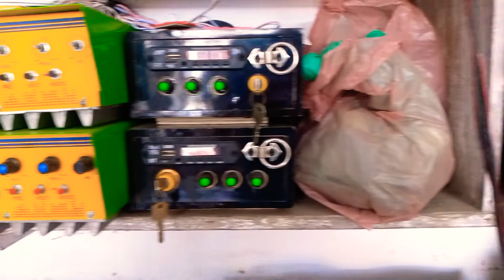10 inch 135mm osm sound system 9876271790 7814471512 partap Electronic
partap Electronic music center
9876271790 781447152